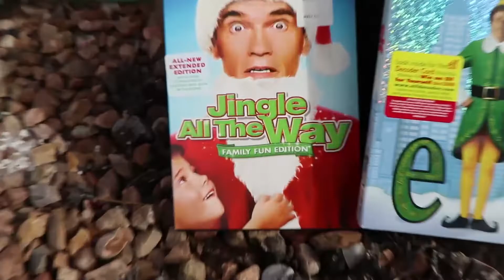Melvin the Nerd 3 new skateboard tricks and Twitch announcement!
hey folks here's 3 new skateboard tricks and some old favorites skateboard tricks and also my twitch!! join me why don't you for my first twitch stream on friday december 14th at 9pm central